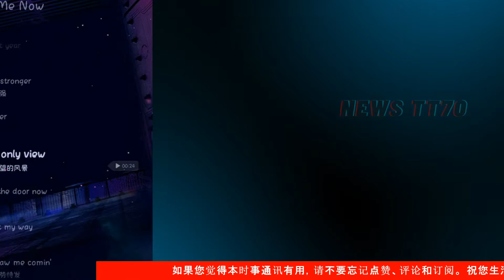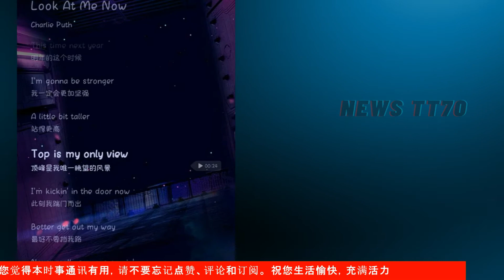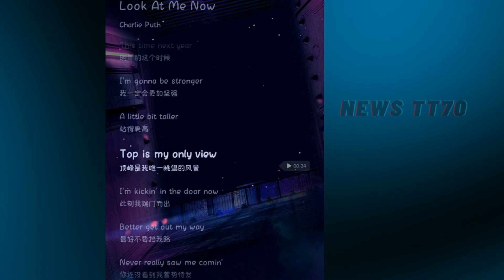ENG SUB - 肖战 治愈了“意难平”！把歌词照进现实，网友：敬佩他的野心 【NEWS TT7010月24日】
肖战 治愈了“意难平”！把歌词照进现实，网友：敬佩他的野心